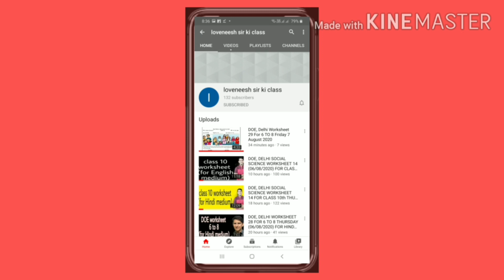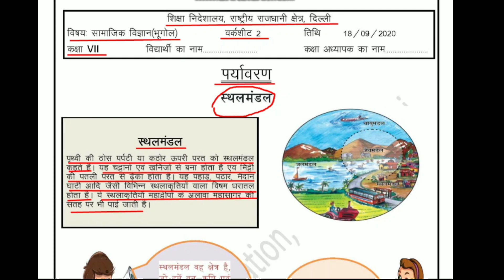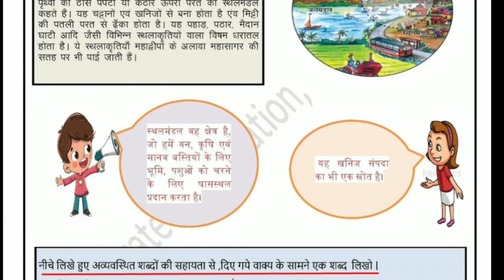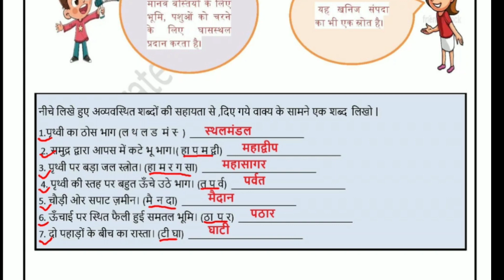Worksheet2 sst class 7(18/9/20)worksheet 65(part-2)Hindi medium sst worksheet 2 social science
Answers are given (उत्तर दिए गये हैं),This worksheet is aboutपर्यावरण(Enviornment) स्थलमंडल(Lithosphere)
worksheet2#loveneeshsir#doe#worksheet#worksheet2#doeworksheet2forclass7th#fridayworksheet2september18class6to8#class7thworksheet#gnctdelhiworksheet2#govtschoolworksheet#class6worksheet#englishworksheet2forclass7th#doeworksheet#doeworksheet2englishmediumforclass7th#loveneeshsirkiclass#lovenishsirkiclass#doeworksheet2hindimediumforclass7#english#englishmedium#hindimedium#worksheet2class7th#2worksheet#2worksheet7#2worksheetforclass6to8#doeworksheet2#worksheet2class6thto8th#पर्यावरण#enviornment#lithosphere